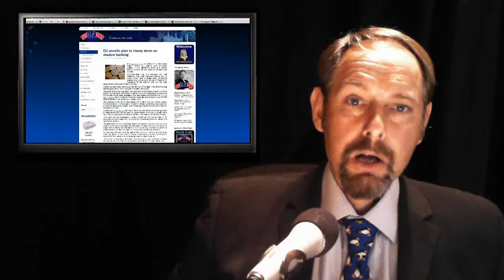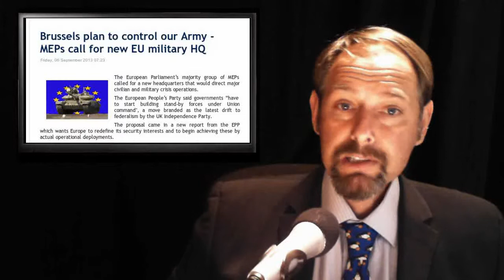EU! Barmy Army - Rep Rogers - Shadow Banks - VAT Eurocrats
In today's stories:

1. EU unveils plan to clamp down on shadow banking

2. Brussels plan to control our Army - MEPs call for new EU military HQ

3. Ivan Rogers appointed Britain's ambassador to EU

4. EU Parliament Members Call for 'Rewrite' of Defence Priorities

5. European Union continuing to struggle in fight to reduce VAT fraud